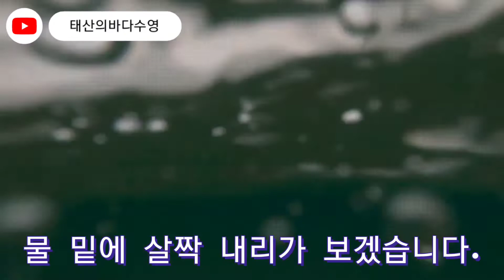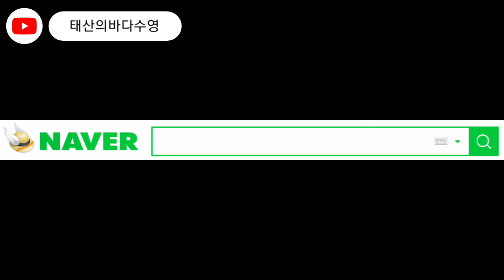2022.11.22(화)해운대 평일바수 / 우렁이 잔칫날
▪️1년 365일 주말! 부산 해운대 해수욕장을 중심으로 바다수영을 즐기는 "태산" 입니다.